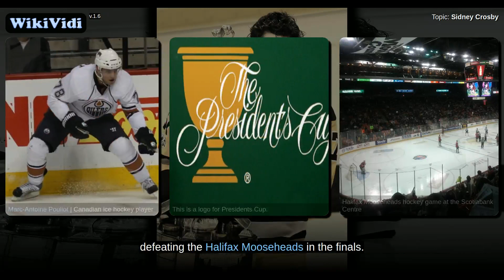Sidney Crosby - WikiVidi Documentary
WikiVidi Documentary about: Sidney Crosby

Description: Sidney Crosby | Canadian ice hockey centre

Sidney Patrick Crosby, ONS  is a Canadian professional ice hockey player who serves as captain of the Pittsburgh Penguins of the National Hockey League . After an exceptional minor and junior career, Crosby was one of the most highly regarded draft picks in hockey history, leading many to refer to the 2005 Draft Lottery as the "Sidney Crosby Sweepstakes". Nicknamed "Sid the Kid" and "The Next One", he was selected first overall by the Penguins.  In his first NHL season, Crosby recorded 102 points and was a runner-up for the Calder Memorial Trophy. By his second season, he led the NHL with 120 points to capture the Art Ross Trophy, becoming the youngest player and the only teenager to win a scoring title in any major North American sports league. That same season, Crosby won the Hart Memorial Trophy as the league's most valuable player  and the Lester B. Pearson Award for most outstanding player as judged by his peers. He started the 2007–08 season with the team's captaincy and subseque...

Shortcuts to chapters:
2m33s+: Early life
5m6s+: Minor hockey
6m28s+: Junior career
11m37s+: 2005–07
19m54s+: 2007–09
28m13s+: 2009–12

Copyright WikiVidi.